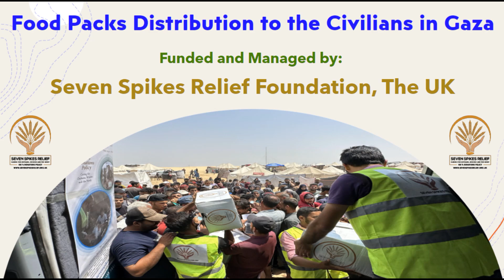Another Food Packs Distribution to the Civilians in Gaza 2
This is the part of the emergency relief we have just implemented in Gaza, Palestine, where children and civilians are being killed and injured by the Israeli aggressive attacks. The project aims to provide urgent food packs for Palestinian families whose houses are demolished as a result of the ongoing Israeli assault. These attacks left thousands of civilians dead or injured, with no water, electricity, or fuel coming to the Strip.
Al-Hamdulillah we managed to deliver the aid despite the blockade through our teams and partners on the ground. The food packs would help civilians in Gaza survive and stand strong after losing their houses and family members.
This is part of the Seven Spikes Relief efforts to help our brothers and sisters in Gaza, Palestine.
We adopt a 100 percent donation policy so our donors pay only the actual cost of the project with no extra admin or operational costs charged by Seven Spikes Relief.